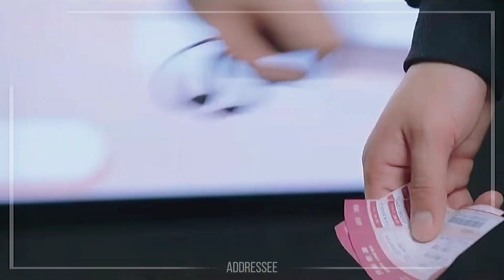cdrama multicouples – ⧼𝙒𝙞𝙡𝙙𝙚𝙨𝙩 𝘿𝙧𝙚𝙖𝙢𝙨⧽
Dramas:
0:01 𝐿𝑜𝑣𝑒 𝑖𝑠 𝑠𝑤𝑒𝑒𝑡
0:07 𝑀𝑜𝑜𝑛𝑙𝑖𝑔𝘩𝑡
0:16 𝑆𝑤𝑒𝑒𝑡 𝑇𝑒𝑒𝑡𝘩
0:22 𝐹𝑜𝑟𝑒𝑣𝑒𝑟 𝑎𝑛𝑑 𝐸𝑣𝑒𝑟
0:32 𝑃𝑙𝑒𝑎𝑠𝑒 𝑓𝑒𝑒𝑙 𝑎𝑡 𝑒𝑎𝑠𝑒 𝑚𝑟. 𝑙𝑖𝑛𝑔
0:42 𝑌𝑜𝑢 𝑎𝑟𝑒 𝑠𝑜 𝑠𝑤𝑒𝑒𝑡
0:49 𝐶𝑟𝑢𝑠𝘩
0:55 𝐹𝑎𝑙𝑙 𝐼𝑛 𝐿𝑜𝑣𝑒 𝑤𝑖𝑡𝘩 𝑡𝘩𝑒 𝑠𝑐𝑖𝑒𝑛𝑡𝑖𝑠𝑡
1:03 𝐿𝑜𝑣𝑒 𝑆𝑐𝑒𝑛𝑒𝑟𝑦
1:21 𝐹𝑎𝑙𝑙𝑖𝑛𝑔 𝐼𝑛𝑡𝑜 𝑌𝑜𝑢𝑟 𝑆𝑚𝑖𝑙𝑒
1:31 𝐷.𝑇 𝐴𝑝𝑝𝑙𝑒𝑑𝑜𝑔'𝑠 𝑇𝑖𝑚𝑒
1:38 𝑆𝑤𝑒𝑒𝑡 𝐹𝑖𝑟𝑠𝑡 𝐿𝑜𝑣𝑒
1:51 𝑀𝑜𝑢𝑛𝑡𝑎𝑖𝑛𝑠 𝑎𝑛𝑑 𝑂𝑐𝑒𝑎𝑛𝑠
1:56 𝐺𝑜 𝐴𝘩𝑒𝑎𝑑
2:11 𝑇𝘩𝑒 𝐷𝑎𝑦 𝑜𝑓 𝐵𝑒𝑐𝑜𝑚𝑖𝑛𝑔 𝑌𝑜𝑢
Song: Wildest Dreams